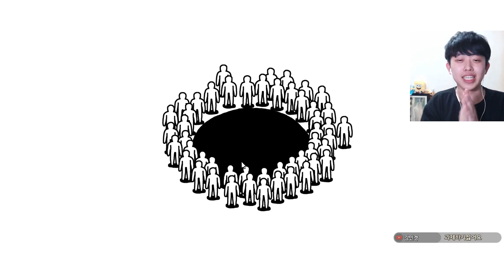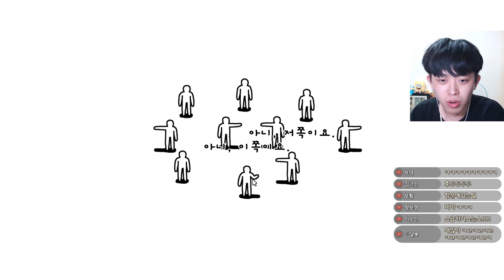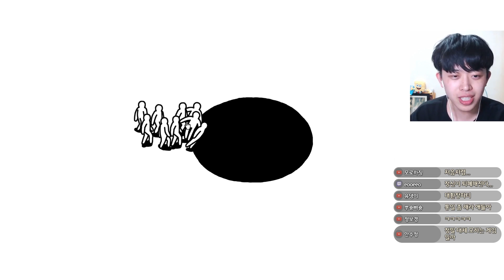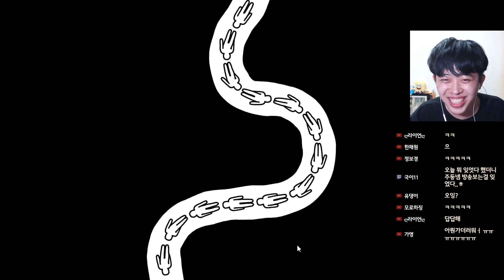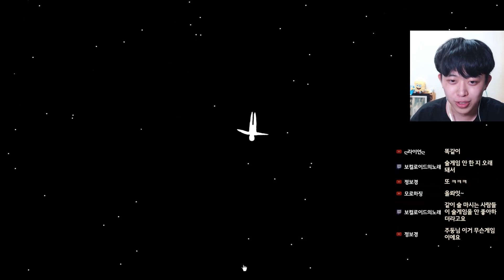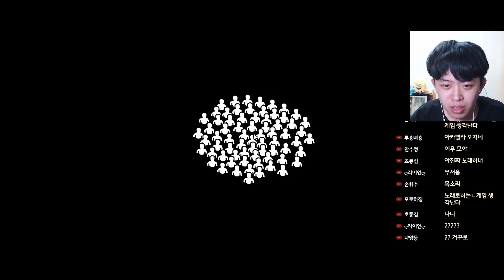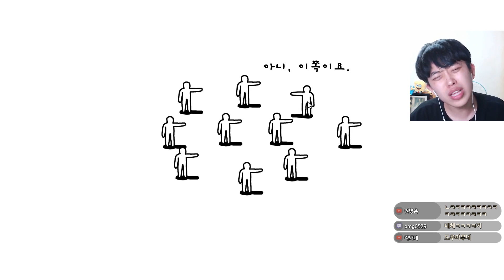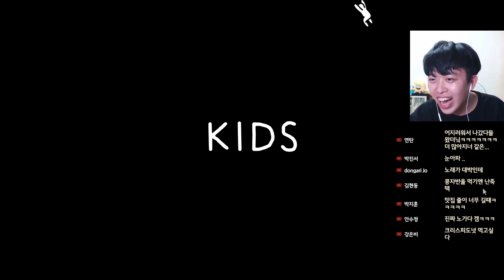뭔가 의미심장한데 하나도 이해 못하겠는 게임ㅋㅋㅋ | 주둥이방송